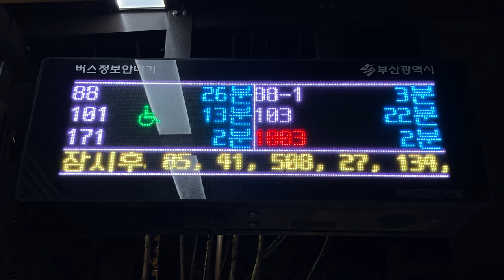중앙역.부산우체국(Jungang Station, Busan Post Office) バス停(버스 정류장) LED電光掲示板(接近情報)(35.104672148,129.03633314)